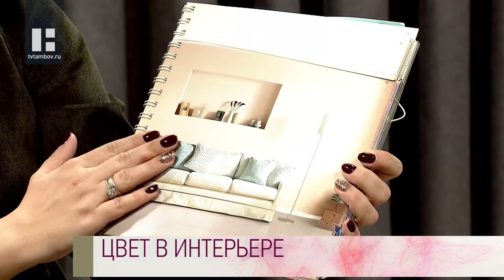Качество жизни - Виктория Рыкунова. Цвет в интерьере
Гость в студии программы - Виктория Рыкунова, дизайнер. Она расскажет:

- Как узнать стиль интерьера по набору цветов?

- Почему итальянская неоклассика будет отличаться от русской?

- Как сочетать цвета и фактуры в интерьере?

- Как работает правило "трех цветов" в интерьере?